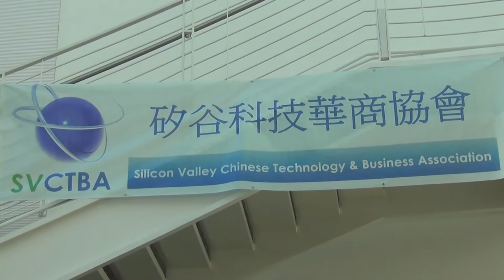【SVCTBA】2017 Smart City Conference & Expo Mayor Forum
【聖荷西】矽谷科技華商協會智能城市論壇

Vice Mayor Alhambra Stephen Shaw

Mayor of Livermore John Marchand

Melon Park Vice Mayor Peter Ohtaki

Fremont Mayor Lily Mei

Councilmember City of San Jose Johnny Khamis

Mayor of Cupertino Savita Vaidhyanathan

Vice Mayor of Sunnyvale Gustav Larsson

Mayor of Dublin David Haubert

Former Mayor of Cupertino Mark Santoro